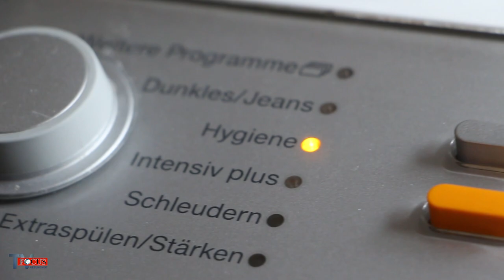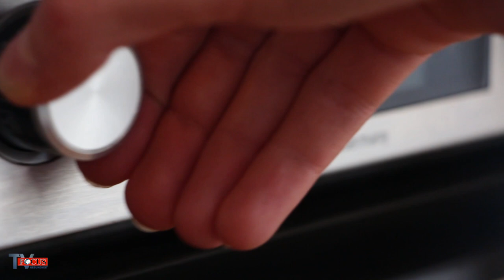Mundschutz: Das ist bei Handhabung und Pflege unbedingt zu beachten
Mundschutz absetzen und ab in die Jackentasche damit? Das ist keine gute Idee, denn im schlimmsten Fall verbreitet man die Keime dort und hat sie binnen kürzester Zeit wieder an den Händen. Auch beim Reinigen gibt es einiges zu beachten.

Die Focus TV Gesundheit über den Coronavirus.

Nichts ist spannender als die Wirklichkeit – Videos über Gesundheitsthemen, die Deutschland bewegen. Immer kritisch und investigativ, immer hautnah am Geschehen!

FOCUS Gesundheit